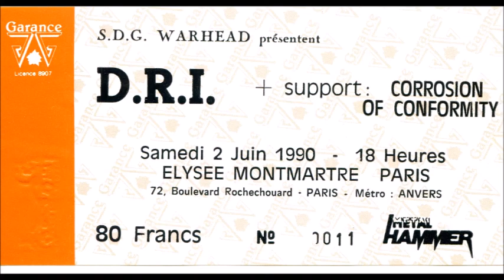D.R.I. (Dirty Rotten Imbeciles) :: Live @ Elysee Montmartre, Paris, France 6/2/90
Not the greatest sounding bootleg but D.R.I. shows from the Four Of A Kind and Thrash Zone tours are rather uncommon, and this one was a good one, audio quality aside.

Sound does improve significantly at around the 18 minute mark  however.

Setlist:

1) I Don't Need Society
2) Standing In Line
3) Labelled Uncurable
4) How To Act
5) Yes Ma'am
6) Argument Then War
7) Thrashard
8) Kill The Words
9) Hooked
10) Strategy
11) Nursing Home Blues
12) Do The Dream
13) Slumlord
14) Dead In A Ditch
15) Suit And Tie Guy
16) Violent Pacification
17) Think For Yourself
18) Mad Man
19) Couch Slouch
20) You Say I'm Scum
21) Abduction
22) Five Year Plan
23) I'd Rather Be Sleeping
24) Gone Too Long
25) Beneath The Wheel